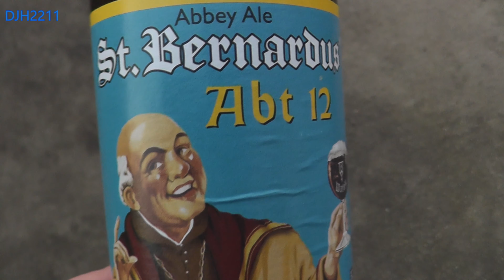TX Wx 20181231 - splaZh w bonuZ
Best wishes to all. But more importantly, blessings to all in name of Jesus Christ. 2019 brings us closer to His return.

First scene is from yesterday, was pretty much a grey out. Today the sun returned towards midday. Late afternoon into evening some chemmers active, crossing out the sky.
Bonus footage taken at Camp Pendleton, Cali. US Marines making the splash into 2019.

God bless. Shatter the darkness.

YT determined song is Higher Revelation by Mrotek, Radiance